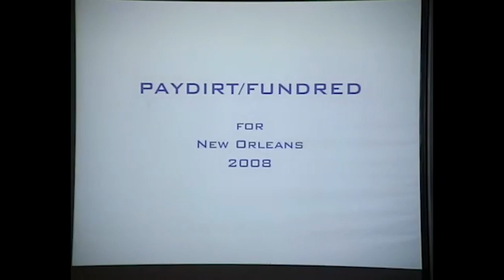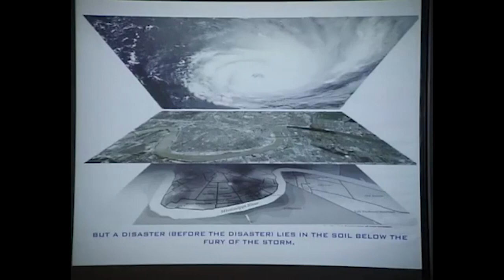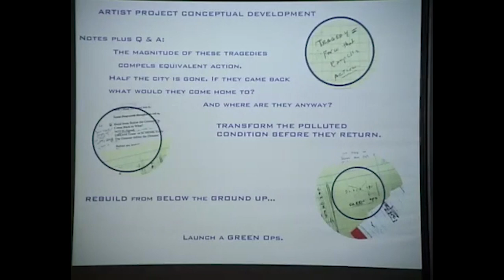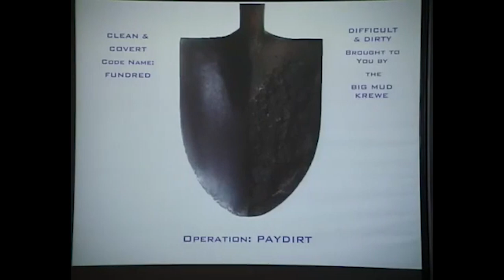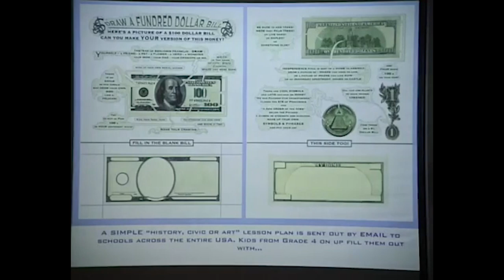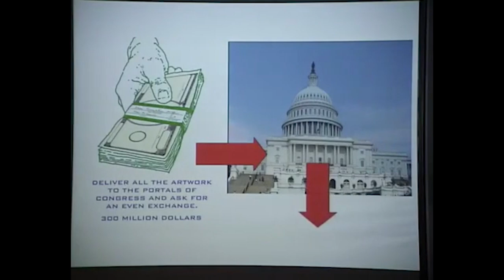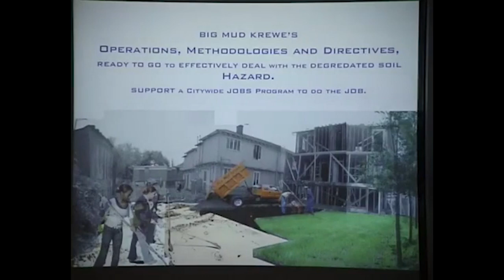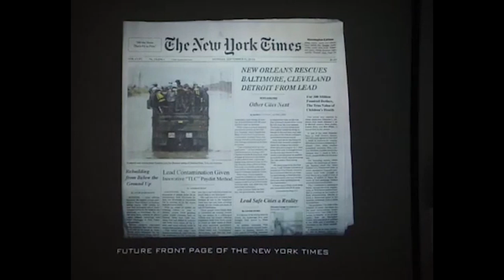Ulrich Staff Selections: Director Leslie Brothers on Artist Mel Chin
In this clip, Ulrich Director Leslie Brothers gives a brief introduction to an excerpt from artist Mel Chin's talk at the Museum in 2009. Afterward, be sure to watch the artist's talk in its entirety on our YouTube channel.